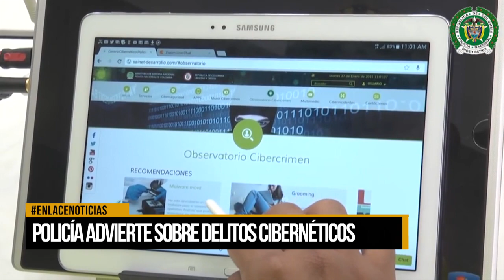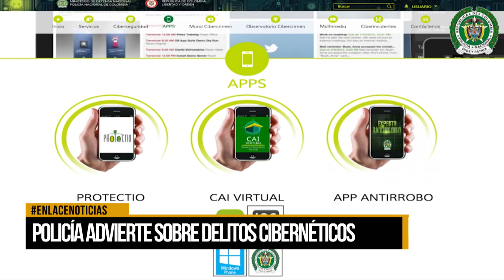Policía advierte sobre delitos cibernéticos